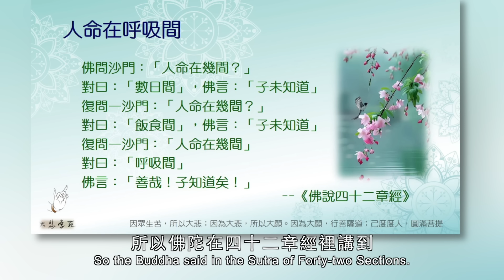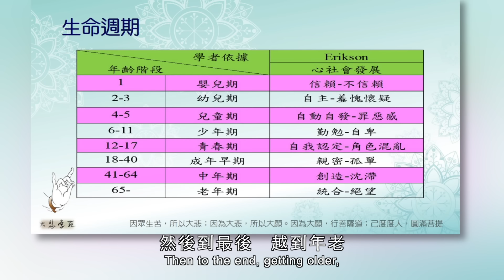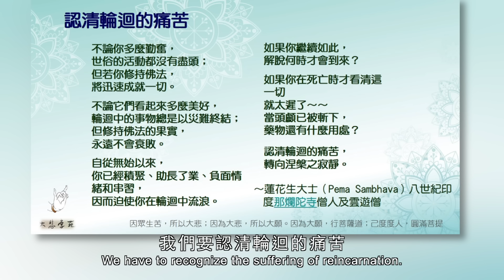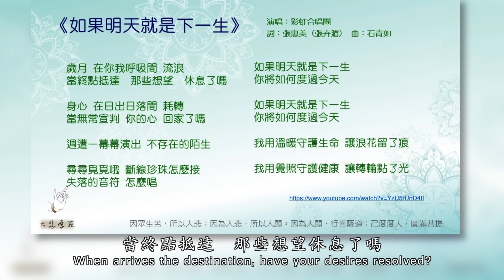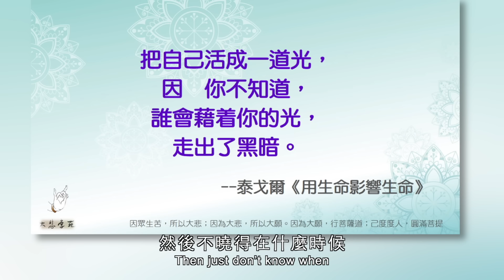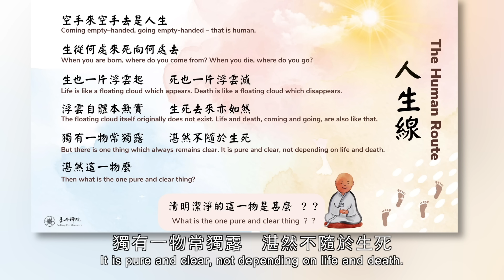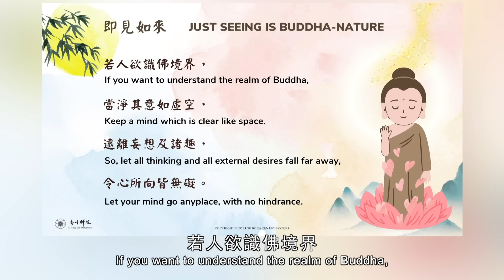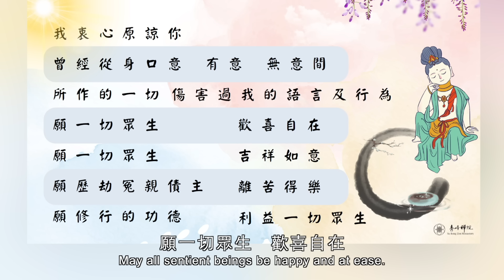「如果明天就是下一生」(中英文字幕)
「如果明天就是下一生」講座 (線上重溫)

如果明天就是下一生，你將如何度過今天﹖
齊來觀賞講座，及早認識生死這個重要的議題，並為死亡做好準備。

「真愛無界限，陪您過難關」